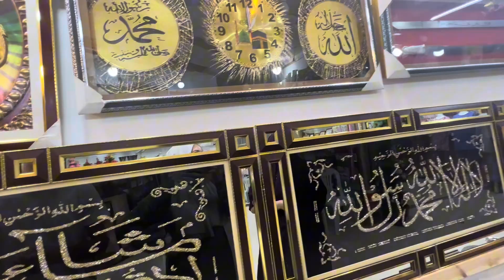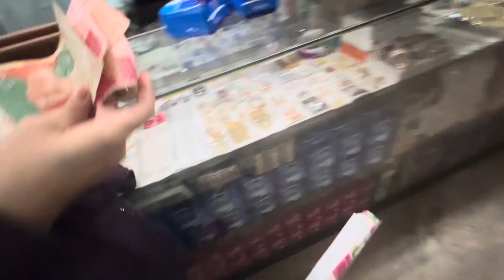Gold mark shopping mall | sumaira imam official